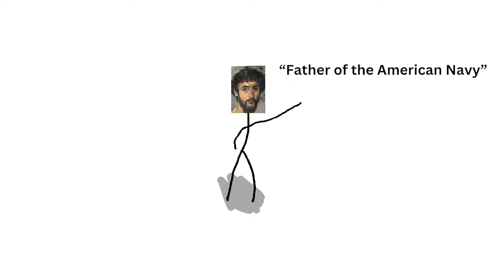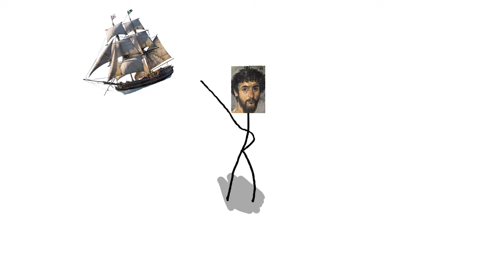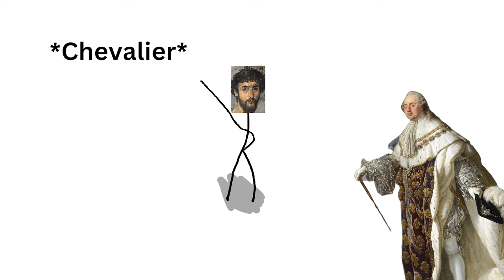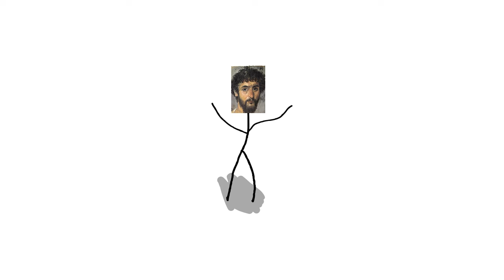The History of Americas Greatest Pirate.